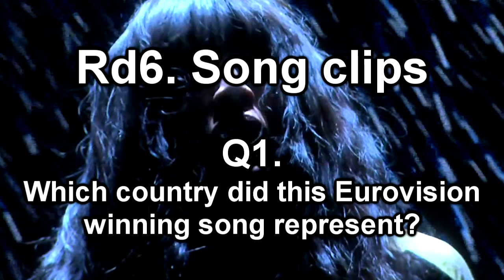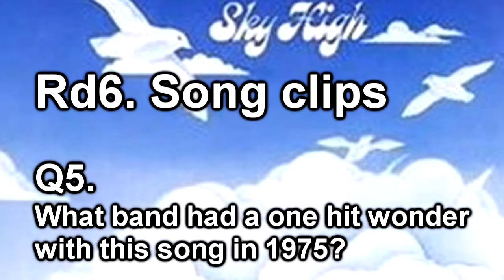QUICK MUSIC QUIZ!!! :) [Table Quiz in Dowers, Ballymacaw Oct 2016]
How many of these 5 music based questions can you get right (without googling).

This was Round 6 in the 2016 October Table Quiz run in aid of the Carbally Community Development Project. It features 5 song clips from five different decades, the 2010's, the 2000's, the 1990's, the 1980's, and the 1970's.